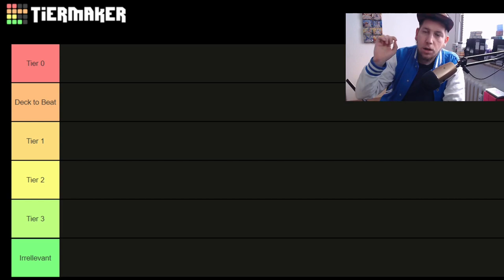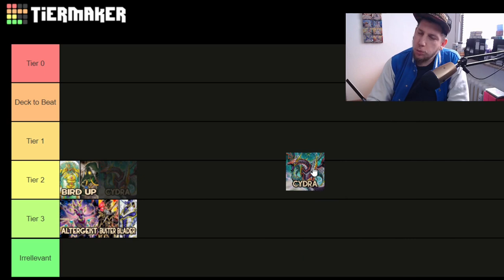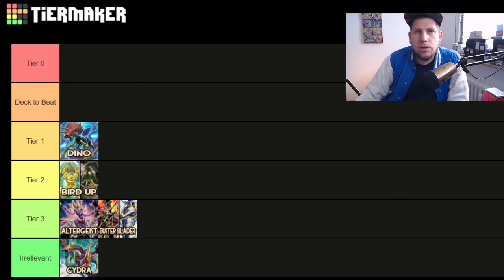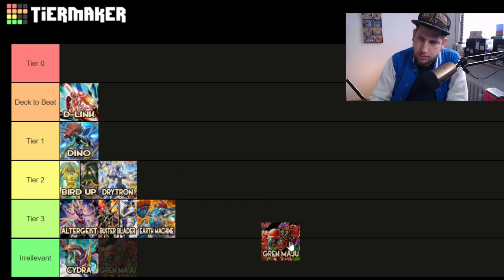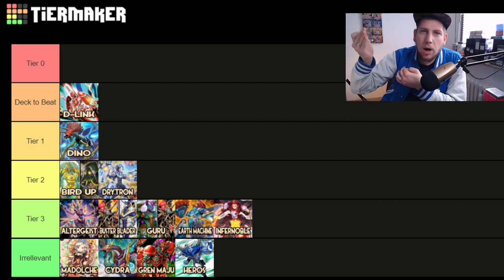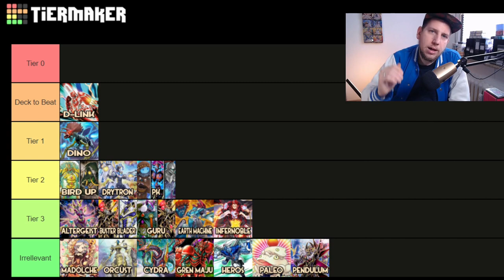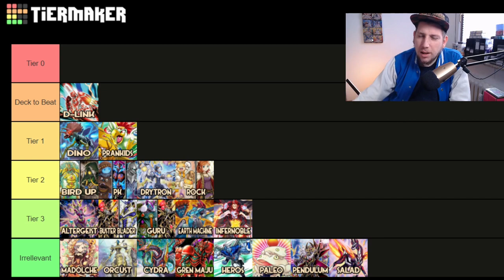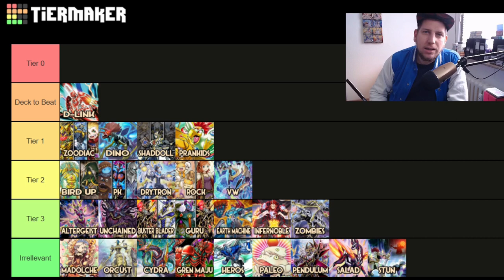Yu-Gi-Oh! Meta Tierlist April 2021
Heute gibts die Tierlist zum Meta für April 2021. Ich hoffe ihr habt Spaß an meinem Kontent und lernt sogar etwas dabei in diesem Sinne bis zum nächsten Video.

Euer Aubertin.